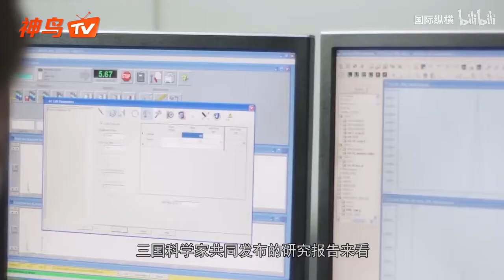韩高官携90多人起诉中国，要求为空气污染赔偿，韩法院驳回 12/14/2020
更新：12/14/2020
韩高官携90多人起诉中国，要求为空气污染赔偿，韩法院驳回
根据韩国国立环境科学院中日韩三国科学家共同发布的研究报告来看，导致韩国形成雾霾天气的细颗粒物主要来自于其国内，占比高达51%，而与中国有关的细颗粒物占比只有32%。
香港_新闻 韩高官携90多人起诉中国，要求为空气污染赔偿，韩法院驳回